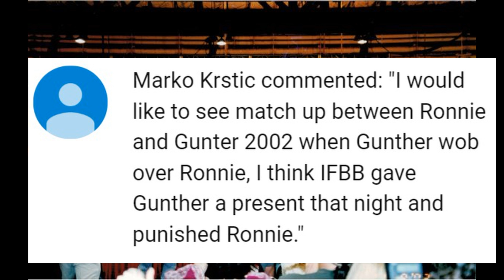2002 Show Of Strength *Ronnie Coleman *LOSES* To Günter Schlierkamp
(Bodybuilding Picture Comparison) This is a fan requested comparison between Ronnie Coleman and Günter Schlierkamp at the 2002 Show Of Strength.  Why this event? Because Ronnie lost.  Yes I know Ronnie lost to everyone, but this was during his reign as Olympia champion.  This was unheard of for the current champion to lose in another show.  Let us at this time compare the two men and see just why Ronnie lost.